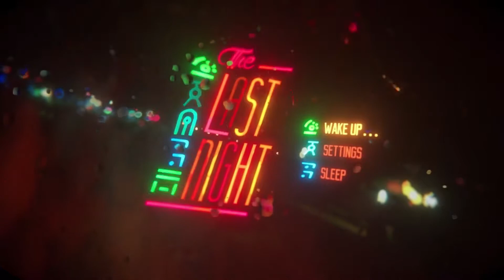The Last Night - Pre-Alpha Gameplay E3 Trailer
Pre-alpha gameplay for The Last Night shown at the 2017 PC Gaming Show.

• About the game:

The Last Night is what we call post-cyberpunk – it’s not the kind of dystopia the genre is famous for, rather it depicts an alternate direction for society. One where the fight for survival doesn’t mean food and water, but a purpose for living. Human labour and creativity has been rendered obsolete by AI, so people are now defining themselves by what they consume, not what they create.